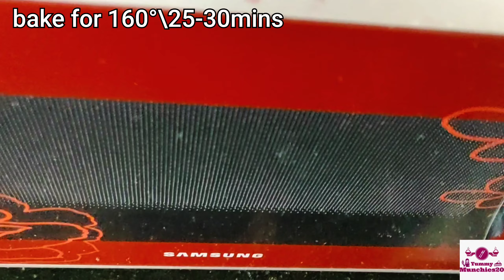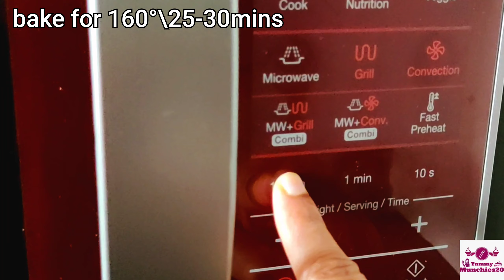Coffee Chocolate Chip Muffins || Yummy Munchies20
@Shivani_FoodWorld is back with another muffin recipe for the sweet tooths, try out this delicious Coffee + Chocolate chip muffins.

COFFEE CHOCOLATE CHIP MUFFINS

Bake time:- 30 mins

Servings:- 10

Chef:- Shivani Kumar

These Coffee Chocolate Chip Muffins are a great way to start each morning.  Easy muffins that can be made a day ahead are always welcome in our house.

These muffins were soft and delicious with just a hint of coffee and chocolate.  Ok, it was more than a hint but it wasn’t overwhelming.  A mixture of coffee and milk gives the muffin batter just the right java flavor.

Then after they were baked and cooled, dunk the muffins in coffee glaze.   It is the perfect topping to these muffins!  Don’t skip that step!!  It really does take the muffins up a notch!

What if you don’t like coffee?It’s really an easy fix.  Use all milk and vanilla extract instead.And then you can enjoy muffins with us every morning too!  These really are easy to make up the night before and have ready for those crazy, busy mornings.

Ok, just staring at these Coffee Chocolate Chip Muffins has me craving them again!  Guess what my kids will be eating for breakfast tomorrow?  I see muffin baking in my near afternoon future.

Yummy Munchies20